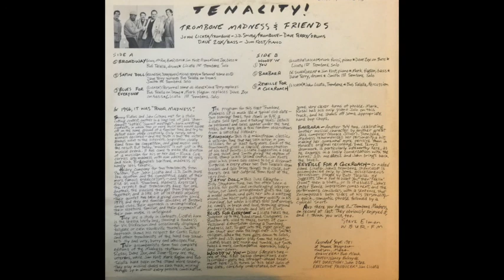Tenacity (Trombone Madness) Side 1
"Broadway," "Satin Doll," and "Blues For Everyone," from Tenacity, a 1981 LP by Trombone Madness.